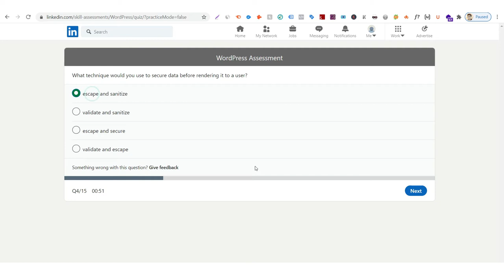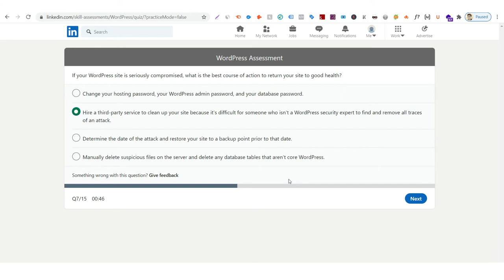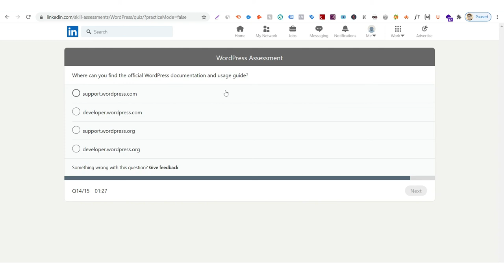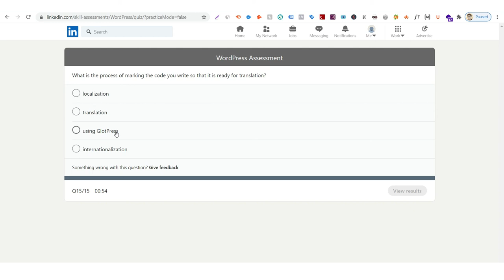LinkedIn WordPress Assessment Answers 2022 | WordPress Skill Assessment Test Answers | LinkedIn Quiz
More LinkedIn WordPress Assessment Test Answers 2022 are updated on a regular basis